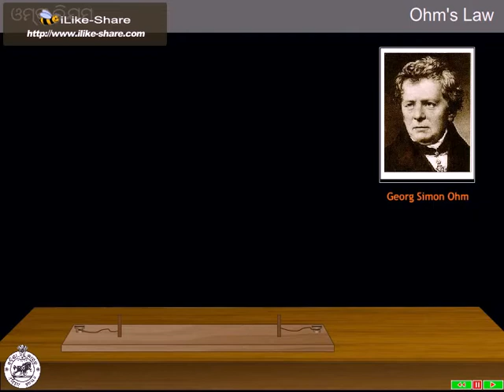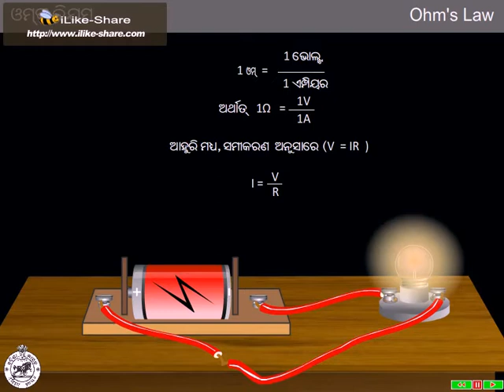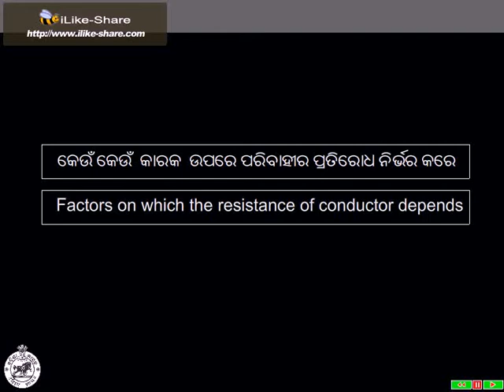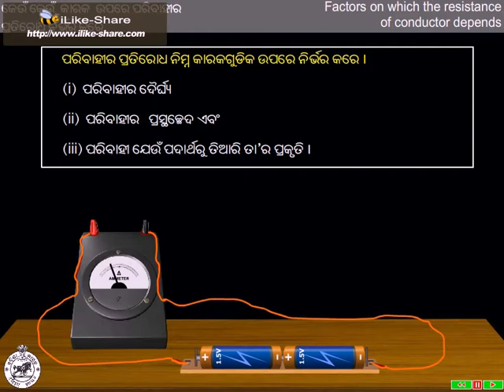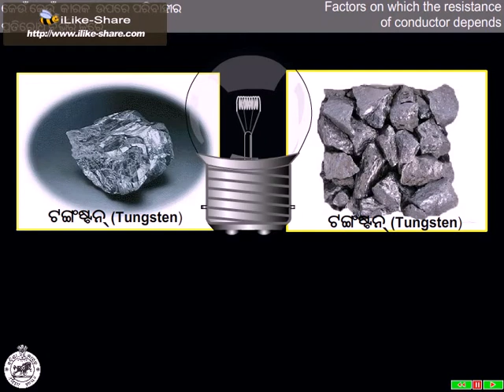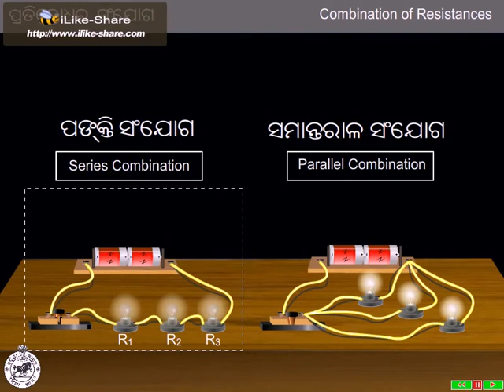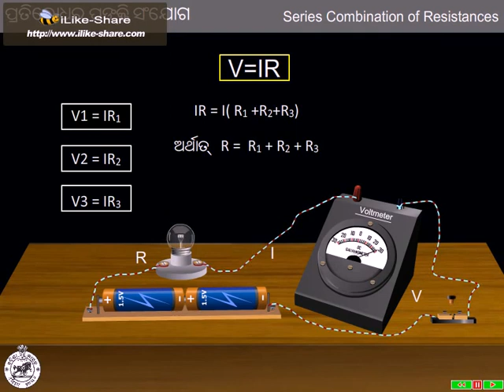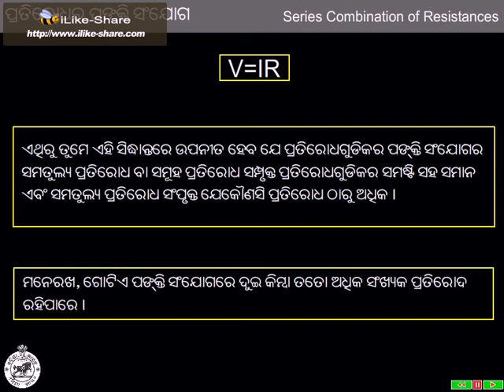SCP X CH 08 bidyut PART 02